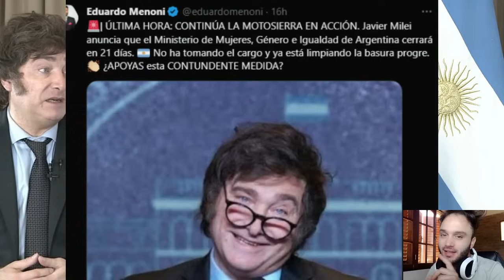¡AMENAZAN A MILEI! TREMENDOS APRIETES MAFIOSOS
Vamos a estar todo 2024 Desatormentándonos. Luego de 20 años de kirchnerismo no esperen cambios instantáneos. Dios santo. Esto se va a poner muy interesante.